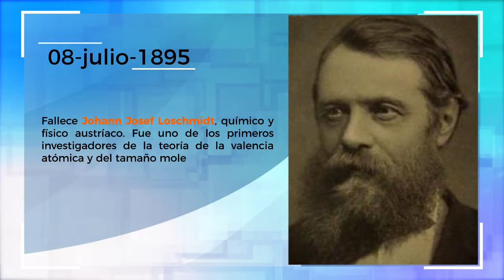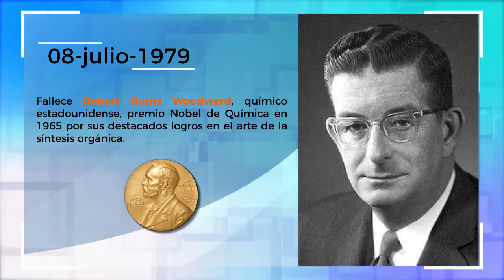Efemérides científicas 08 de julio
1784: fallece Torbern Olof Bergman, químico sueco. Descubrió el ácido oxálico mediante la oxidación de la glucosa (1766), así como el hallazgo del ácido carbónico y del sulfuro de hidrógeno. Dividió por primera vez la química en Orgánica e Inorgánica (1777).

1895: nace Igor Y. Tamm, físico ruso, premio Nobel de física en 1958 por el descubrimiento y la interpretación del efecto Cherenkov.

1895: fallece Johann Josef Loschmidt, químico y físico austríaco. Fue uno de los primeros investigadores de la teoría de la valencia atómica y del tamaño molecular.

1979: fallece Sin-Itiro Tomonaga, físico teórico japonés, premio Nobel de física en 1965 por su trabajo fundamental en la electrodinámica cuántica, con consecuencias profundas para la física de partículas elementales.

1979: fallece Robert Burns Woodward, químico estadounidense, premio Nobel de química en 1965 por sus destacados logros en el arte de la síntesis orgánica.